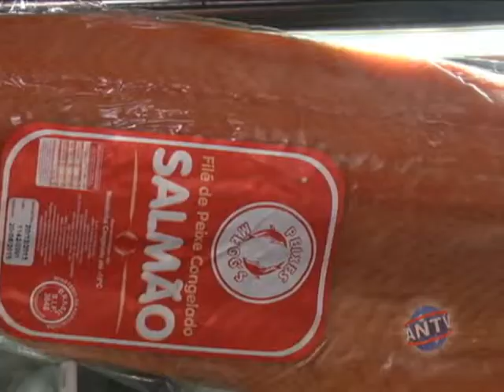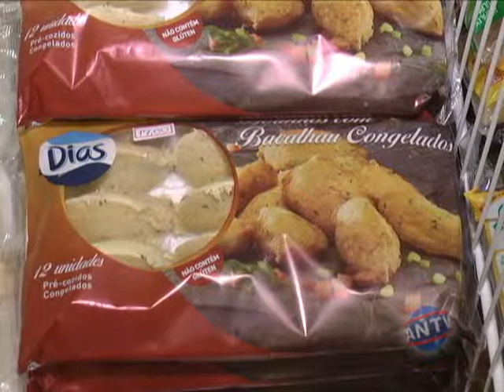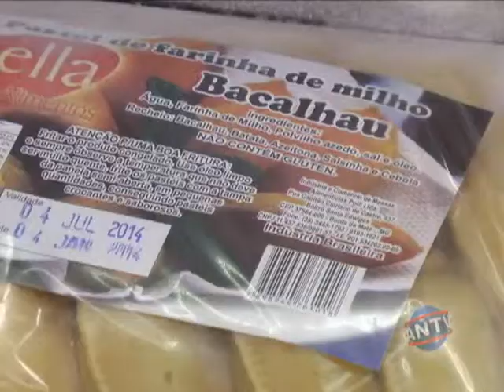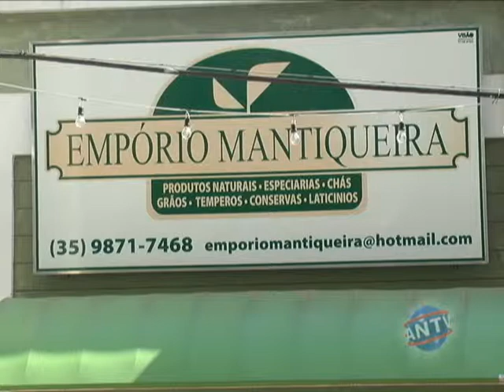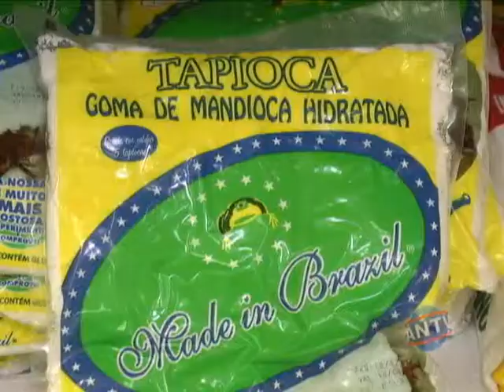Empório Mantiqueira prepara o estoque e tem novidades em peixes para o período da quaresma